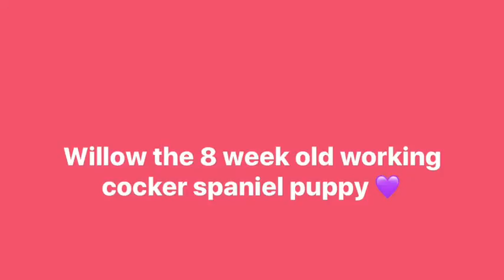8 week old working cocker spaniel puppy so cute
Our puppy willow